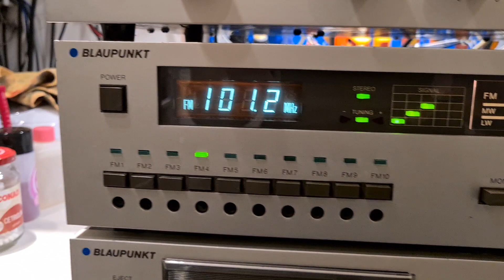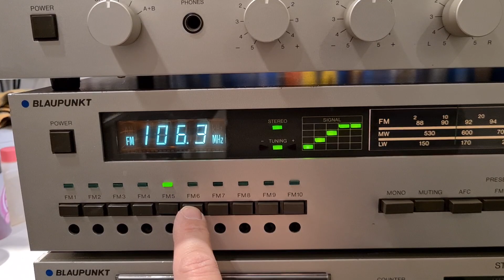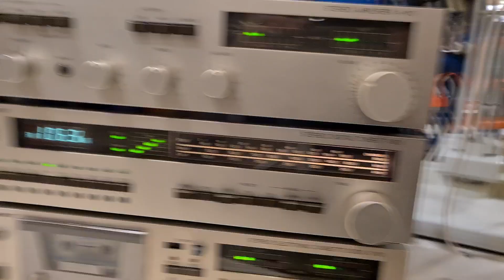BLAUPUNKT A-110 set -test-